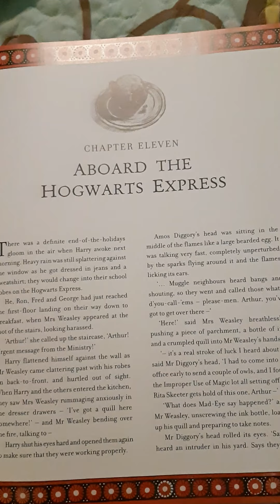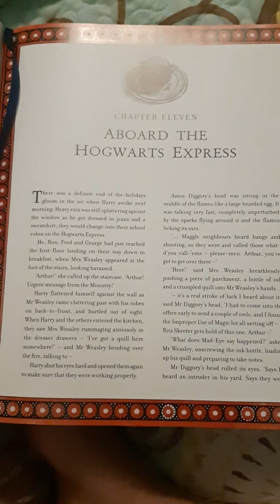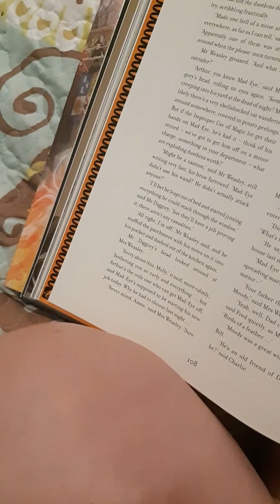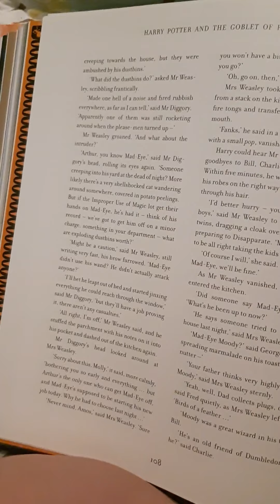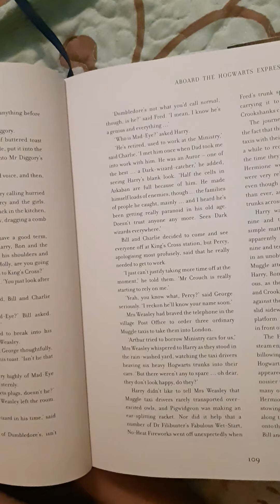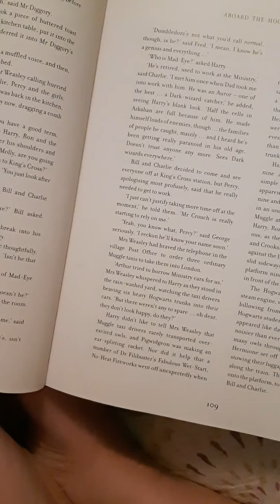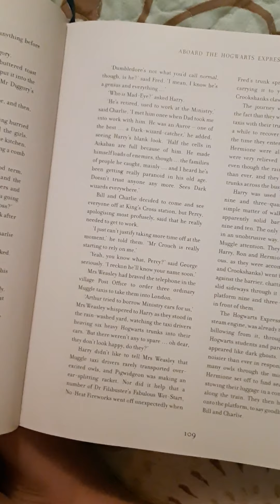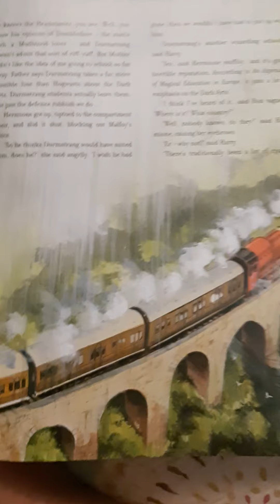Harry Potter and the Goblet of Fire